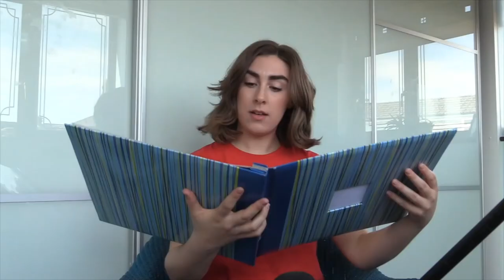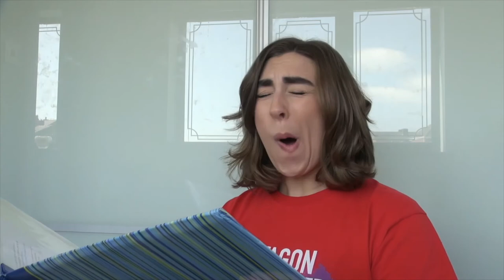StoryMakers Online: The Gingerbread Man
The Octagon’s StoryMakers sessions are opportunities for children and the grown ups who look after them to enjoy original tales, told by an actor, with musical moments that bring the stories to life.

At the moment, you can’t come to the Octagon to enjoy StoryMakers, so StoryMakers is going to come to you with a series of online stories and accompanying craft activities.